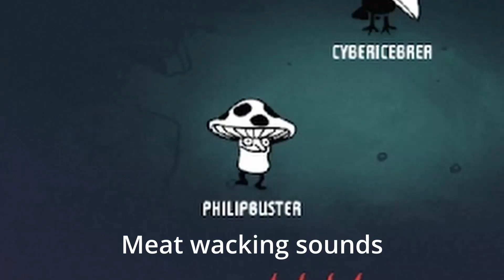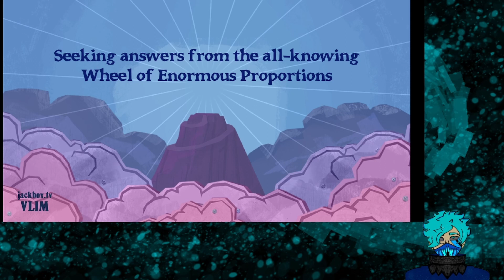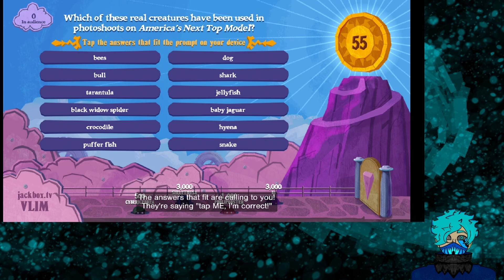55 minutes of odd and peculiar JackBox moments